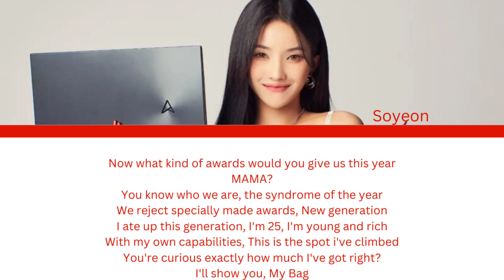SOYEON — DISSING MAMA